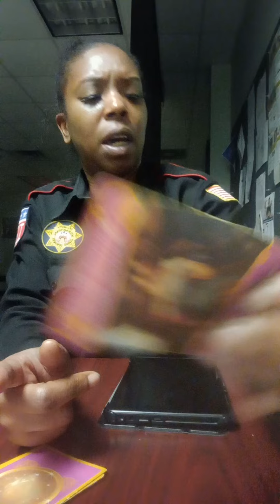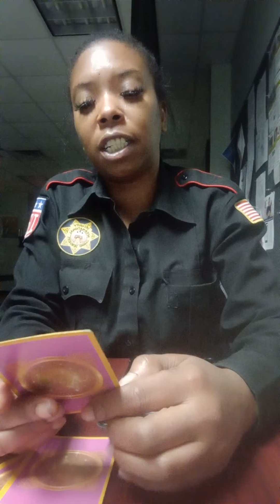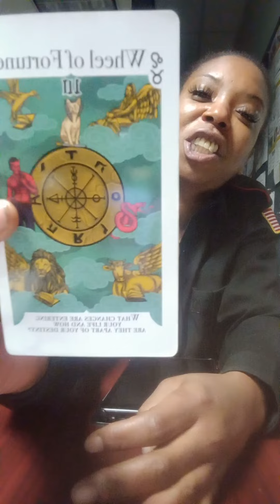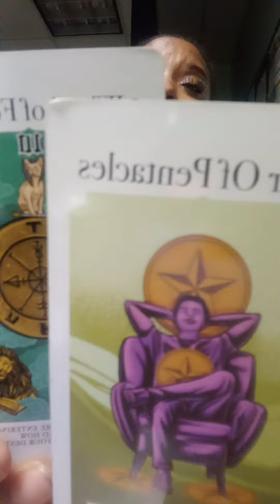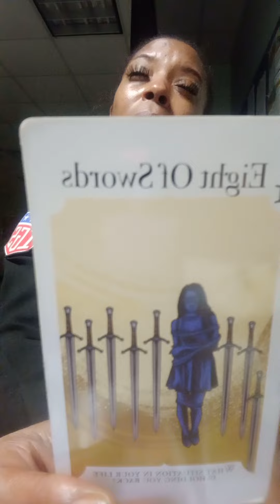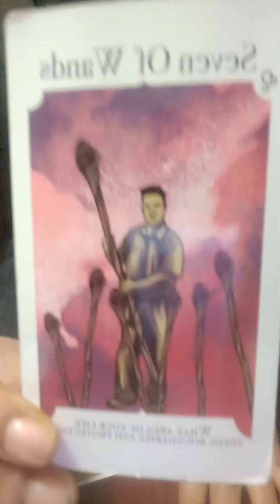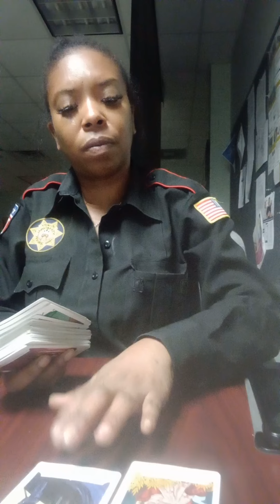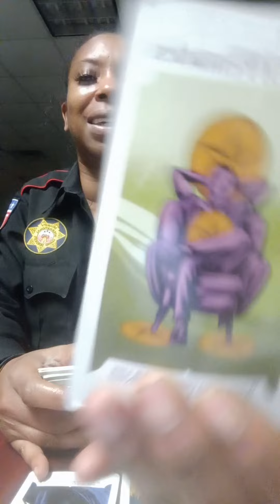SAGITTARIUS ♐ BE CAREFUL, UrPerson 😡@U...DEPEND ON THE KRAMIC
Your Person want problems for you. They mad your free and they have to depend on karmic financially. @Pony-vj7ph @narcissisinteraction3547